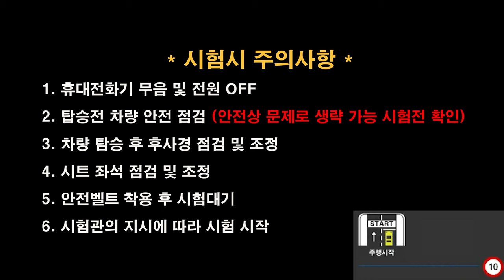강남면허시험장 도로주행 C코스💗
강남운전면허시험장 도로주행 C코스 입니다.